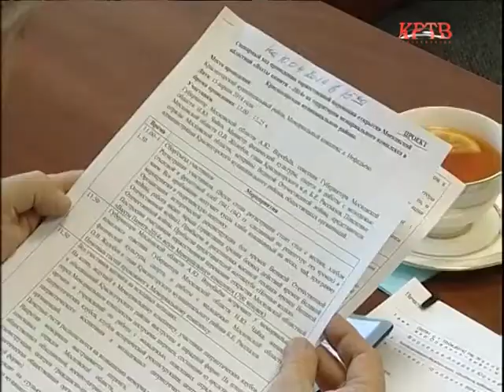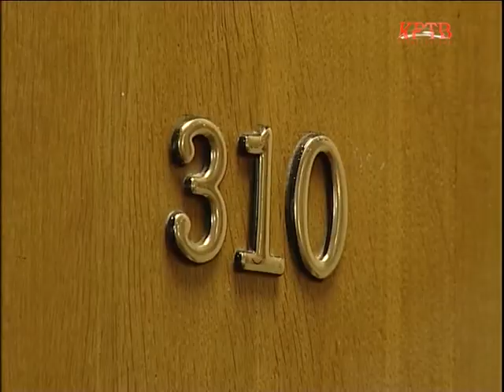11 04 14 Совещание Бориса Рассказова с главами